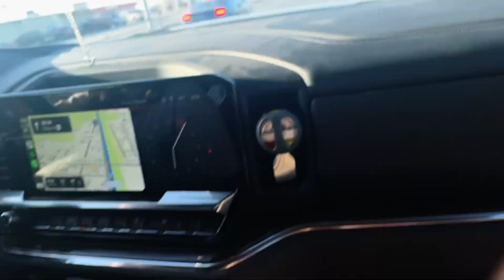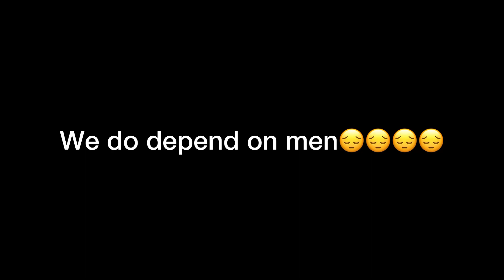We got stranded… AGAIN | bre lara